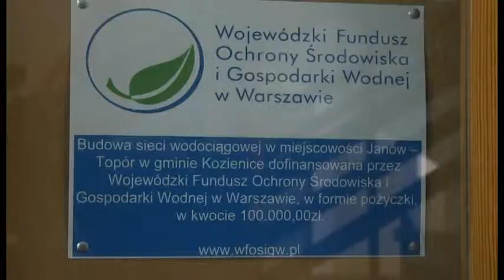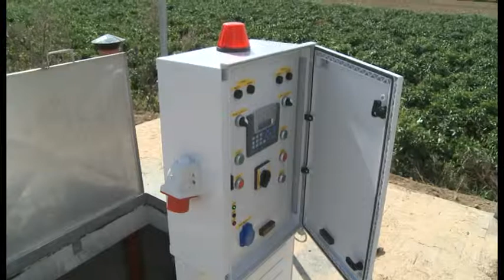Inwestycje Kozienickiej Gospodarki Komunalnej